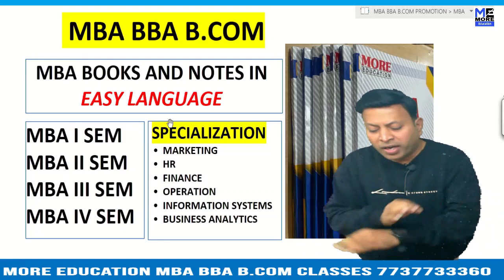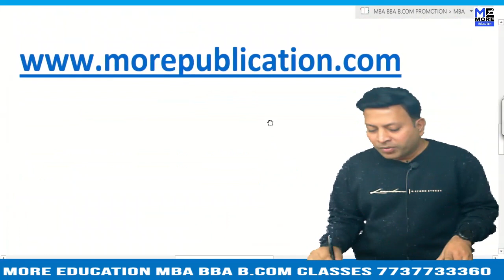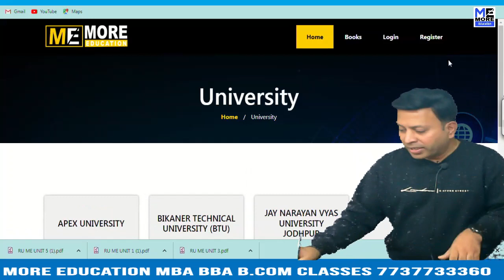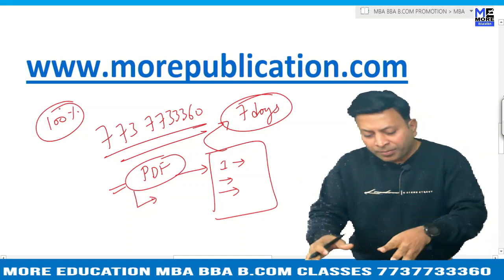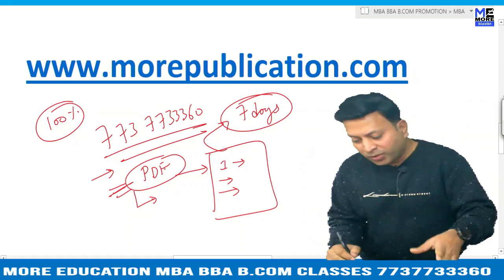MBA BOOKS/NOTES CBLU|Chaudhary Bansi Lal University|EASY LANGUAGE|BBA NOTES/BOOKS|BCOM NOTES/BOOKS